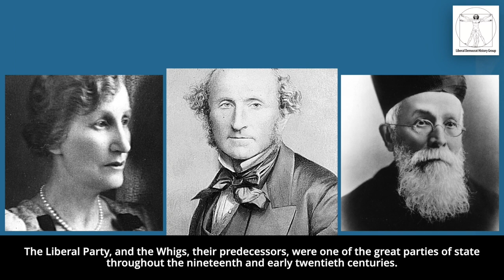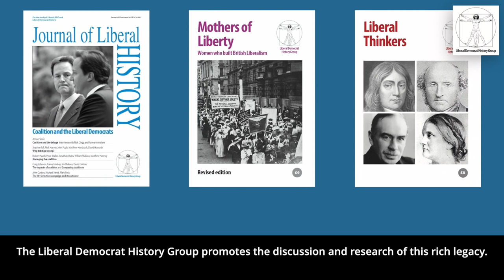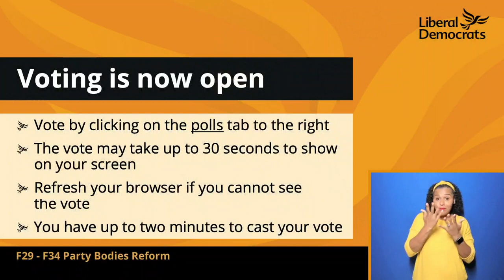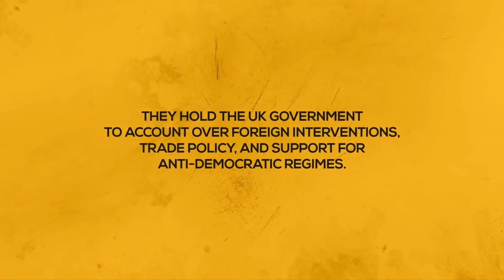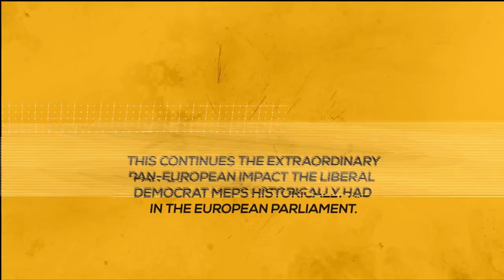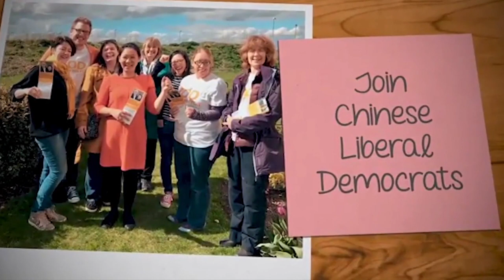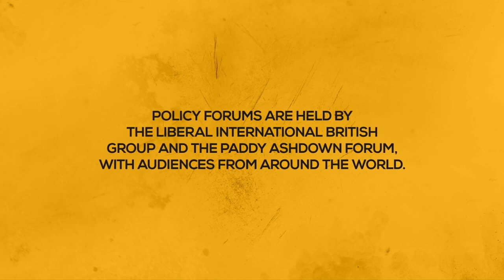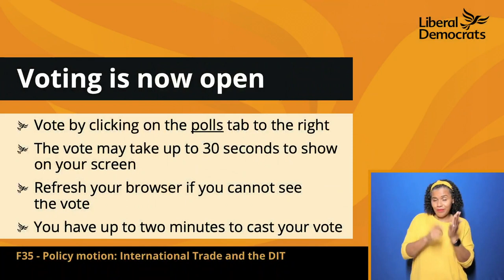Lib Dem Autumn Conference 2021, Day 3 Evening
Liberal Democrats Autumn Conference 2021, CCT Venues, Canary Wharf